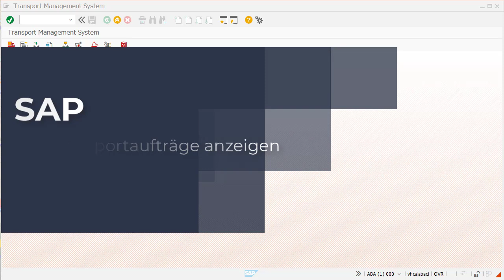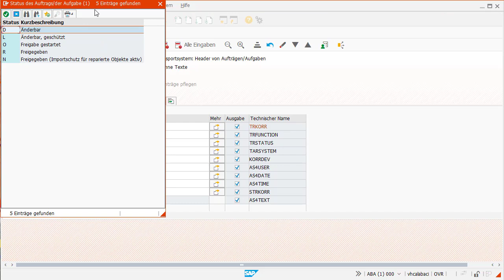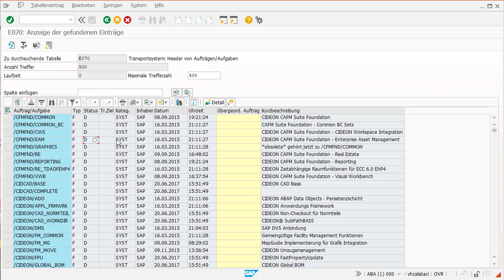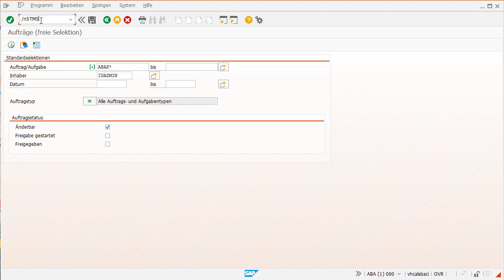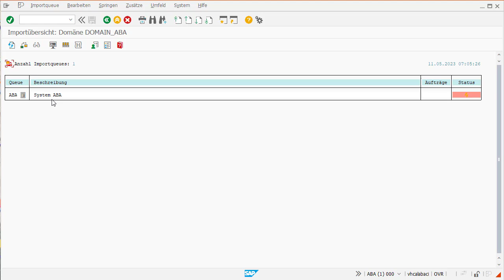SAP - Alle Transportaufträge anzeigen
Ein Transport ist im SAP-System das zentrale Objekt, um Änderungen zu dokumentieren und in ein anderes SAP-System zu transportieren.

Wie so oft in SAP führen mehrere Wege nach Rom. Ich stelle hierbei mehrere Möglichkeiten vor, um eine Übersicht über alle SAP-Transporte zu erhalten. Somit kann sich jeder für einen selber das beste Vorgehen heraussuchen.

Tabelle E070
Die Tabelle E070 liefert Dir wichtige Informationen zum Transportsystem. In dieser Tabelle werden Informationen über den Header von Aufträgen und Aufgaben gespeichert. Und in dieser Tabelle sind alle Aufträge und Aufgaben enthalten.

Transport Organizer – SE01
Der Transport Organizer ist sicherlich die zentrale Transaktion im Rahmen von Transporten. Hierüber ist es möglich, Transporte zu erstellen, zu verwalten und anzuzeigen.

Transport Organizer Tools – SE03
Mit der Transaktion SE03 ruft man die Transport Organizer Tools auf. Möchte man schnell und einfach Transportaufträge und -aufgaben im SAP-System suchen, kann man die Funktion „Aufträge suchen“ nutzen.

Transport Management System – STMS
Im Transport Management System (Transaktion STMS) erhältst Du eine Importübersicht über alle importierten Transporte im System. Über die Importhistorie kann man sich nach Datum, Uhrzeit, Auftrag, Inhaber, Kurztext und Return Code die Aufträge anzeigen lassen.